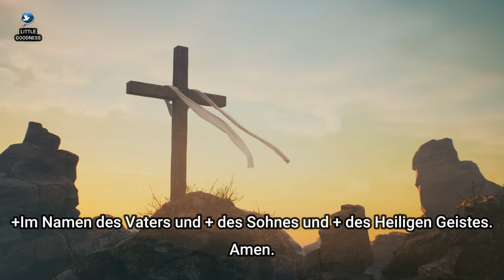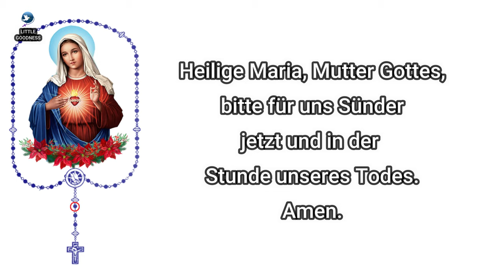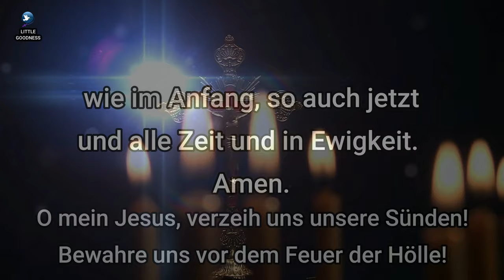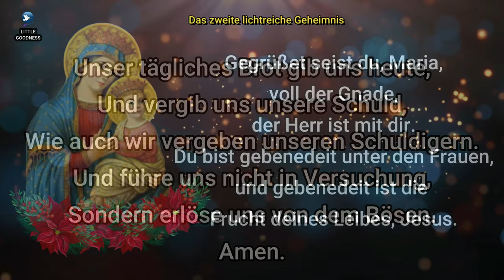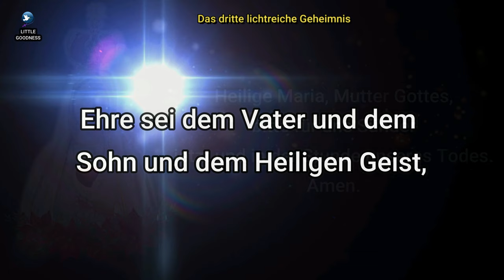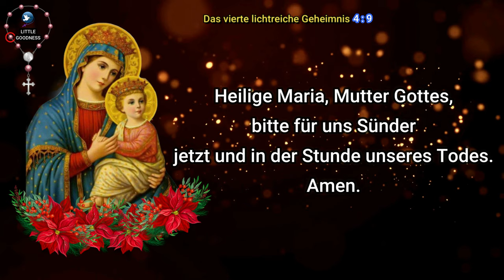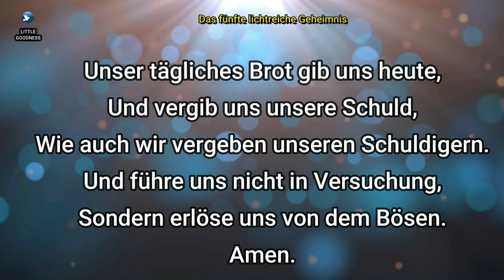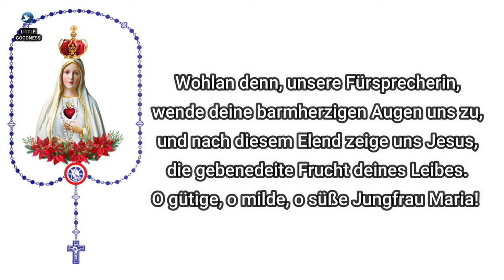HEILIGE ROSENKRANZ | Lichtreichen Geheimnisse |HOLY ROSARY IN GERMAN-Luminous| Thursday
HEILIGE ROSENKRANZ
Freudenreichen Geheimnisse
Lichtreichen Geheimnisse
lichtreichen Geheimnisse
Schmerzhaften Geheimnisse
Glorreichen Geheimnisse
Lichtreichen Geheimnisse

Thank You All for Praying With Us!
We are happy to share this Holy Rosary Prayer With You.
Hope you all have a great day and a blessed week ahead!
If you find this prayer video useful, please share it with your friends and family and help us in our Family's humble mission to share the Rosaries to the World through our Family's 'Little Goodness Prayer World Mission'.
John Jofin and Simmy Jofin for Little Goodness Family